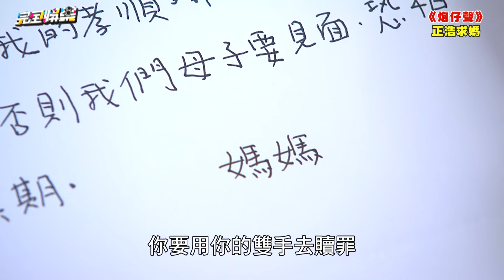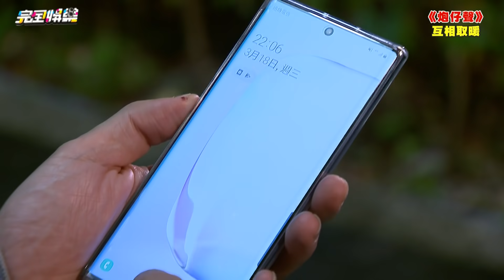【炮仔聲】EP314 張正浩跪整夜求原諒 永琪心軟相信他了？！